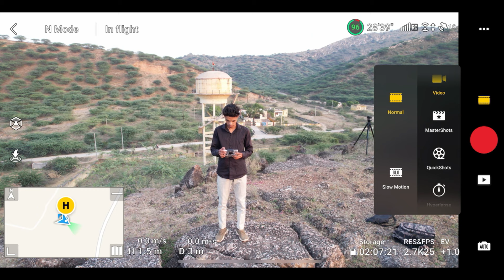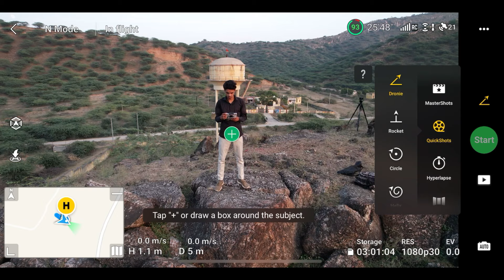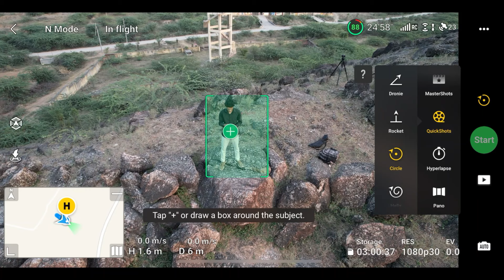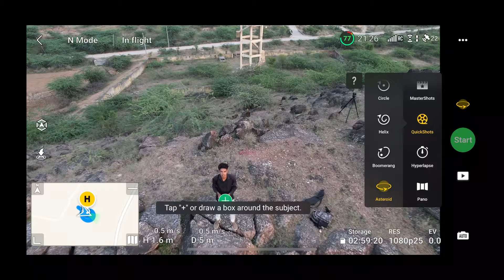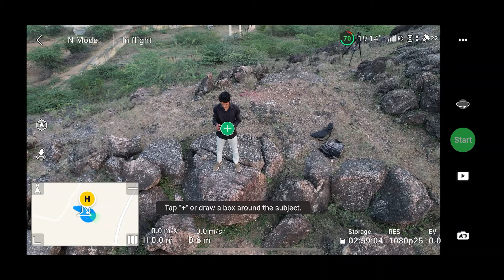Quick Shots Dji air 2s Tutorial (Dronie, Circle, Rocket, Helix, Boomerang, Asteroid)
Hello guys,
me is channel par technical videos upload karta hu agar aap bhi is tarh ki videos me intrested hai to aap hamare channel ko subscribe karke hamari youtube family ka hissa ban sakte hai 🤗🤗🤗🤗🤗🤗🤗 |
Or agar aap hamari video ko upload hote hi dekhna chahte hai to channel ko subscribe karke Bell 🔔 icon ko all par click kar lena, video upload hote hi aapko notification mil jayega aur agar video achi lagti hai to video ko like bhi kar dena ❤️ |
is video se related koi bhi questions hai to comment box 🎁 me puch sakte ho |

dji mini 3 asteroid
dji master shots
quick shots dji mini 3 pro
dji mini 3 pro quick shots tutorial
dji mini 3 pro quick shots asteroid
dji mavic mini 3 pro quick shots
how to use quick shots dji mini 3 pro